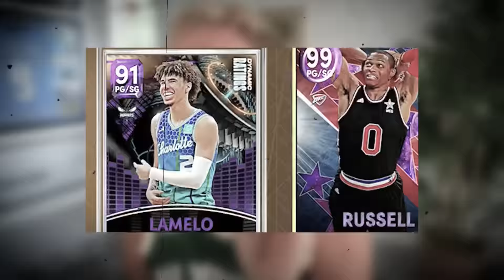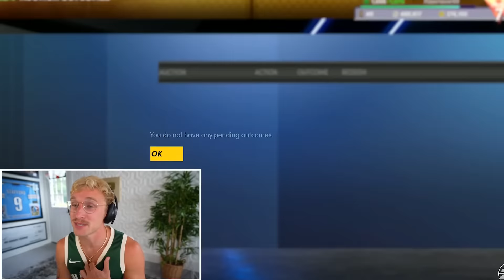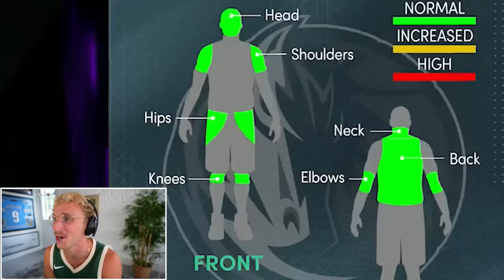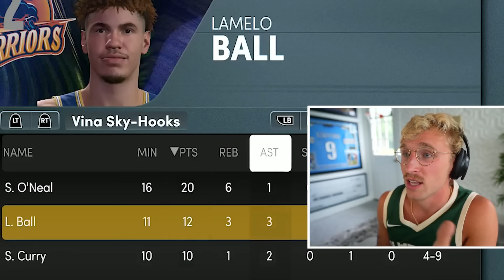With NO Time Left..! Wheel of 2K! Ep. #29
Lamelo and Shaq have a big task ahead of them... up against a tough opponent, and the challenge wheel hanging in the balance. Shall the dub be acquired...??